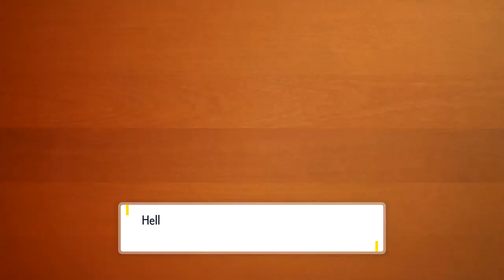Pokemon Scarlet walkthrough (w/ commentary) Part 18 - Gym Match #3 - Medali Gym Leader Larry!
The time for my match against the Medali City Gym is now here! This Normal-type gym has me running around the city as I search for ingredients and clues on how to battle the Gym Leader, Larry! Let's see how quickly I can get my third Gym Badge!

Time Stamps:

0:00 - Introduction
1:44 - Battle against Rival Nemona
7:08 - Gym #3 - Medali City Gym
12:55 - Medali Gym Test: Order the Secret Menu Item
22:40 - Battle against Gym Leader Larry
29:40 - Meeting Geeta

"Pokémon Scarlet and Pokémon Violet are the first open-world RPGs in the Pokémon series. As you enjoy the hallmarks of the series—meeting, teaming up with, battling, training, and trading Pokémon—you’ll be able to immerse yourself in a newly evolved adventure.

Pokémon Scarlet and Pokémon Violet take a new evolutionary step in the Pokémon main series, allowing players to explore an open world where various towns with no borders blend seamlessly into the Paldea region’s vast wildernesses. Players will begin their adventure by choosing either Sprigatito, Fuecoco, or Quaxly to be their first partner Pokémon, then set off to either Naranja Academy in Pokémon Scarlet or Uva Academy in Pokémon Violet.

During their adventures, players may find black crystals that look different than the ones they’d ordinarily approach to take on a Tera Raid Battle. The Pokémon they’ll face at these black Tera Raid crystals are much stronger than those that appear in ordinary Tera Raid Battles and are only available for a limited time. Trainers that manage to successfully defeat these Pokémon can get rewards that are even more exciting than usual."